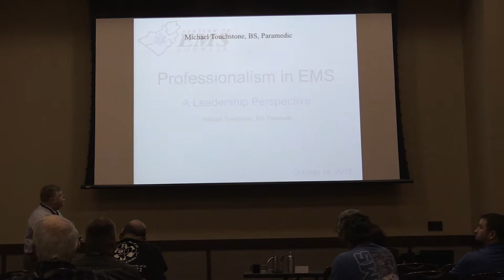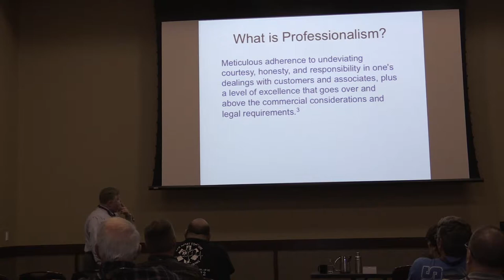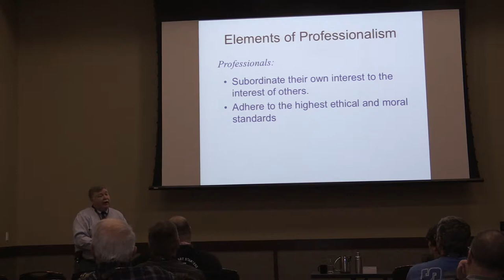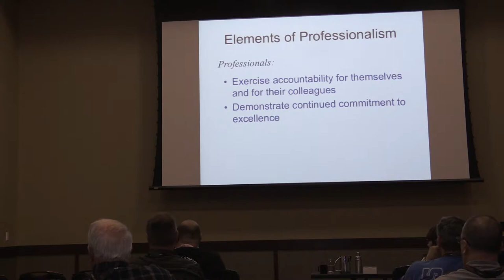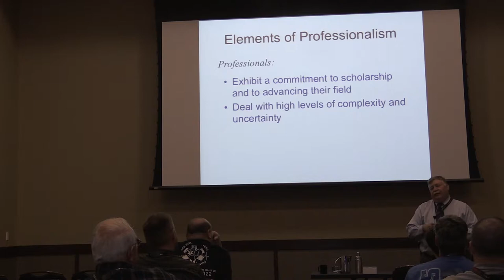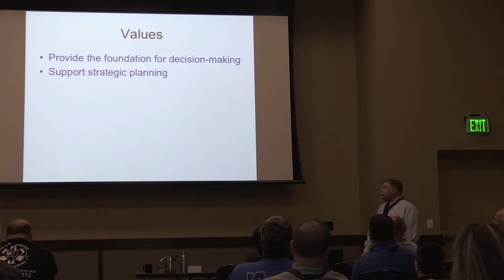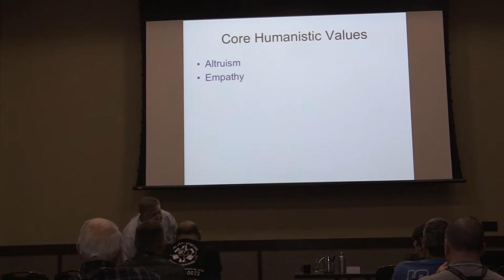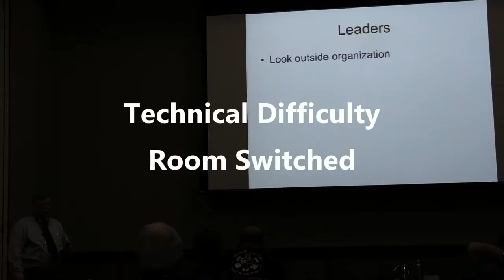Professionalism in EMS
During this collaborative and interactive session, we examine professionalism and and what it means to be a professional in EMS.